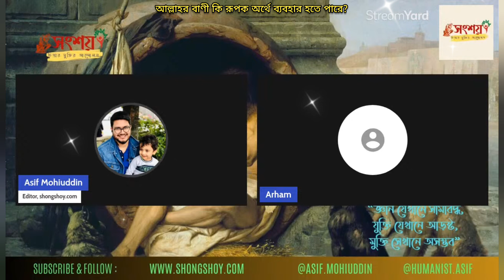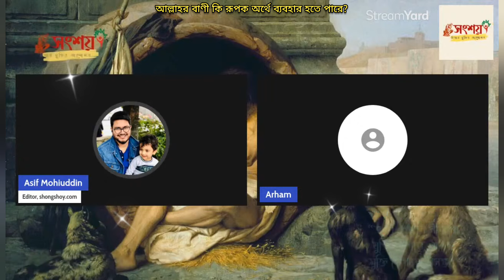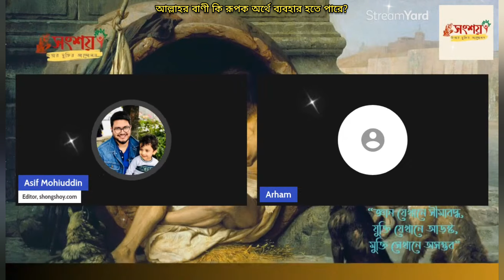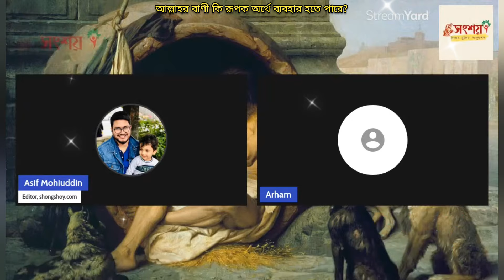আল্লাহর বাণী কি রূপক অর্থে ব্যবহার হতে পারে? 26/10/3024